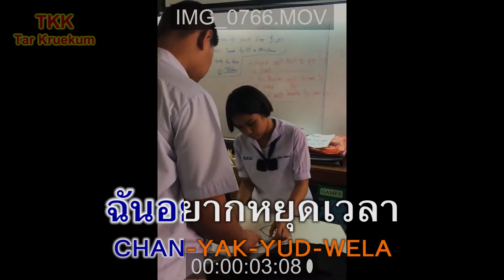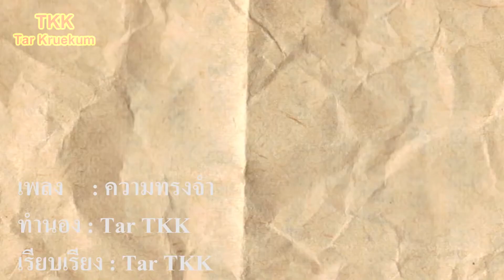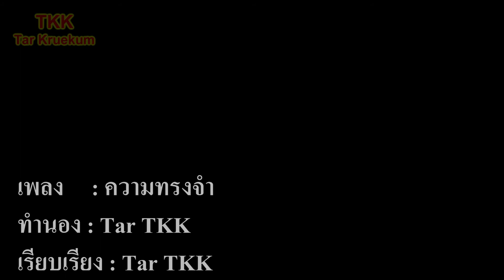ความทรงจำ (memory) - TKK Tar Kruekum (Tar TKK) [OFFICIAL MV]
เพลงนี้ผมแต่งด้วยความรู้สึกที่มีต่อเพื่อนทุกคนของผม และเพื่อนสนิทของผมทั้ง 2 คน
ขับร้อง : ชนาธิป เครือคำ (Tar TKK)
กีต้าร์ : ชนาธิป เครือคำ (Tar TKK)
ทำนอง : ชนาธิป เครือคำ (Tar TKK)
เนื้อร้อง : ชนาธิป เครือคำ (Tar TKK)
ถ้าดูแล้วชอบใจฝากกดถูกใจ แชร์และติดตามเพื่อเป็นกำลังใจในการทำคลิปต่อไปนะคร้าบบบ ส่วนคลิปหน้าอยากให้ทำอะไรคอมเม้นท์เลย
Facebook ส่วนตัว - Chanatip Kuakum